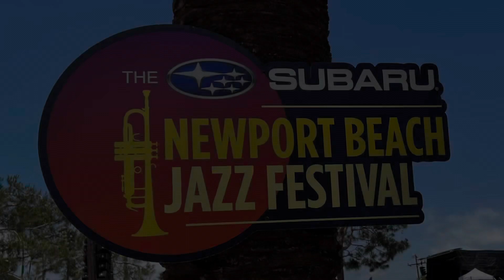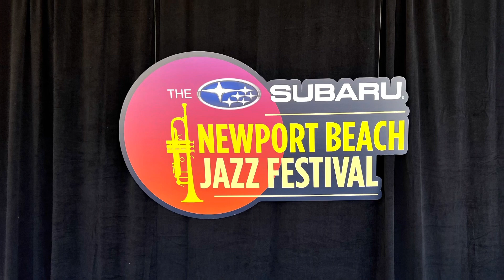Into the Blue- Boney James @ 2023 NBJF (Smooth Jazz Family)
Here’s a clip of Boney James performing at the 2023 Newport Beach Jazz Festival 6/4/23 Enjoy and “Stay Smooooth”.